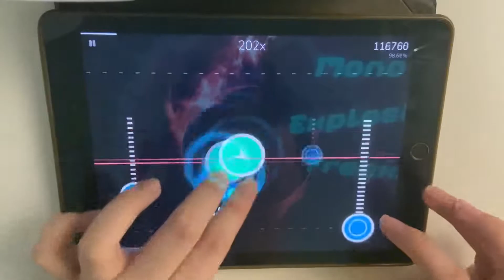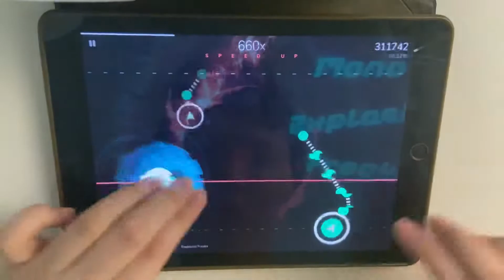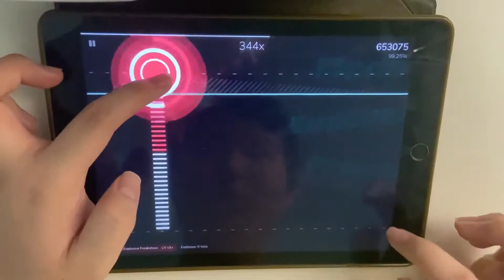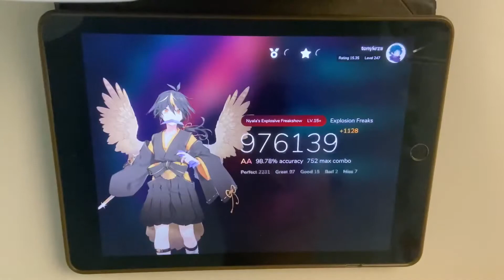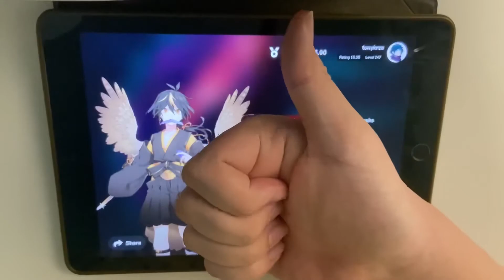[Cytoid] Trying more cursed charting because nobody else is doing it (Momo. - Explosion Freaks)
Oh hey I'm back, that's a novelty!

So fun fact: this video is released on someone's birthday I know! Kinda convenient, all things considered. But hey, it gave me an excuse to kick my youtube channel back up into gear!

This chart is... as if it wasn't obvious, fairly tricky! multifinger, speed bits, tech bits, all with a side of confusing finger gymnastics! It's a challenge alright, but I bet you like 2 people are gonna play it because it's not good ;-;

But no matter how bad it is, it is certainly a chart that I enjoy playing, coupled along with it's... interesting storytelling, you also have some lore to dig in. So enjoy that :p

Also yes, this is a more low quality video than my usual, I'll try and pick it back up but for now I hope this is okay ^^

And happy birthday, Koishukaze!

Charter: Nyala (Koishukaze)
Rank: AA
Score: 976,139
TP: 98.78%
Mods: None

What is Cytoid?
Cytoid is a music game where you can create, share and play your own levels!

Powered by community, with many dedicated creators, Cytoid provides a huge variety of musical genres to enjoy and a diverse range of gameplay design. Interact with other players through score leaderboards, a voting system to support your favourite levels, and the new rating system to put your rhythmical ability to the test and compete against the best of the best. Think you're up to it?